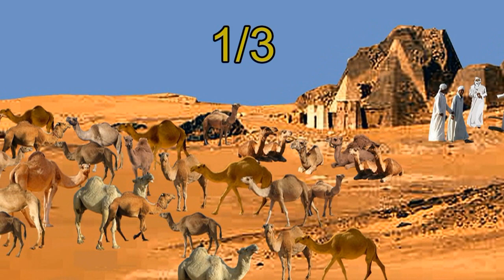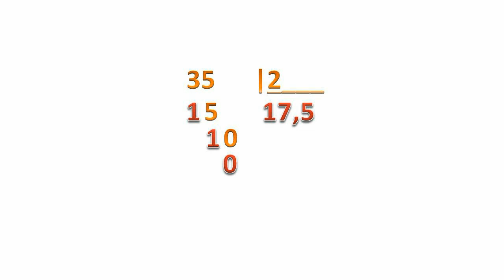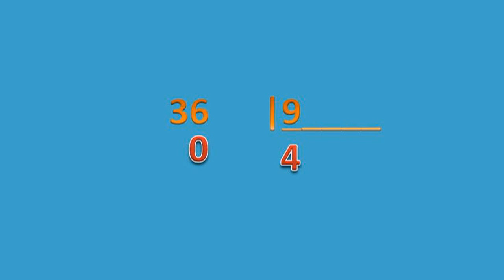El hombre que calculaba: Resumen por capítulos. Cap. 3. Herencia de 35 camellos para 3 hermanos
"El hombre que calculaba", de Malba Tahan, (seudónimo del escritor brasileiro Julio César de Mello Souza ) enseña de forma entretenida a resolver problemas de álgebra.
En este vídeo vemos cómo resuelve el difícil reparto (1/2, 1/3 y 1/9) de 35 camellos que heredan tres hermanos.
¿No te gusta? Nuestro trabajo es para ti.  Dinos el porqué, para mejorar. Muchas gracias.
¿Te gusta? Nos encantará saberlo. Lo hacemos por ti. Muchas gracias.